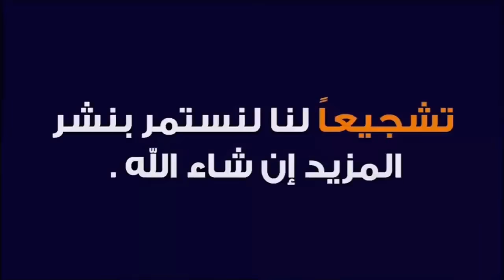اليوم نقدم لكم أتمنة خروف بكرى في سوق حد لولاد عبدون نقدم لكم أتمنة وفرجة ممتعة